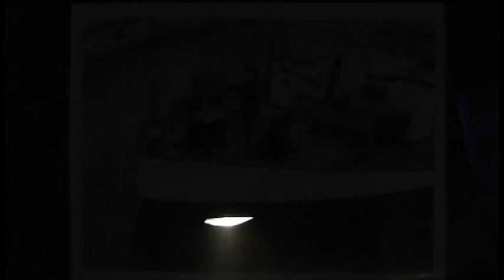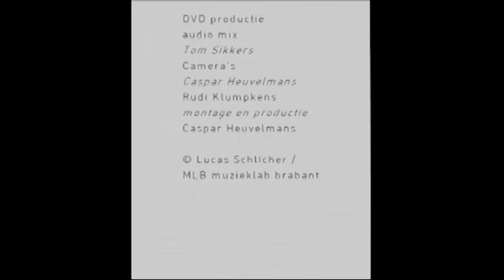By Familiar Light - trailer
Lucas Schlicher (zang, gitaar, composities en tekst), Sander van Berkel (cello)
Miguel Boelens (saxofoon), Roeland Uijtdewilligen (percussie, drums), Matthijs van Wageningen (gitaar), visuals: Jantien Borsboom, theaterontwerp: Ton de Witte, regie: Yvonne van Beukering, dvd productie: regie trailer/camera: Caspar Heuvelmans/Rudi Klumpkens, audiomix: Tom Sikkers ©2011, Lucas Schlicher/MLB/De NWE Vorst

By Familiar Light, de eerste theatershow van muzikant Lucas Schlicher,  gaat over hoop, droom, liefde, afscheid en volwassen worden in het schijnsel van de dood. Langs de weg van dit waargebeurde verhaal probeert Schlicher vorm te geven aan het ongrijpbare en onvermijdelijke van het leven. Schlicher wekt de hoofdpersoon tot leven en laat hem zijn eigen leven en dood beschrijven.

6-jan 2012: Chassé Breda
14-jan: 't Speelhuis Helmond
19-jan: Plaza Futura Eindhoven
24-jan: Huis van Bourgondië Maastricht
27-jan: Theater de NWE Vorst Tilburg